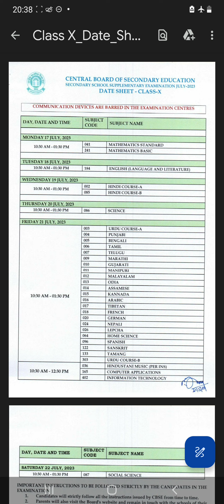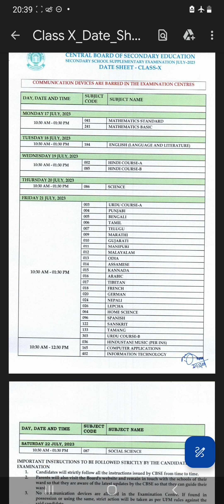Class X Supplementary Exam preparation tips 2023